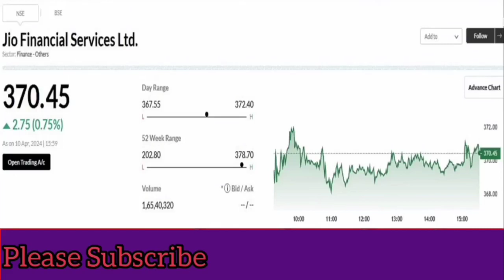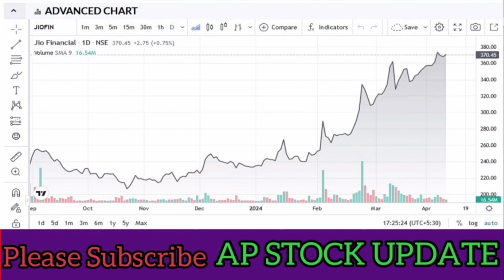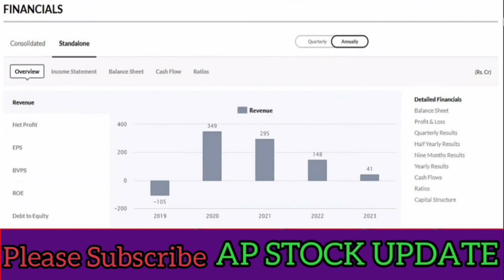JIO FINANCIAL Share News Today | JIO FINANCIAL Stock Latest News l JIO FINANCIAL Stock Analysis...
jo financial services
jjo financial services share news
jio financial services listing news
jo financial services demerger
jjo financial services share latest news
Reliance

JIO FINANCIAL SERVICE LTD SHARE LATEST NEWS
TODAY I (@S B STOCK NEWS
STOCK MAESTROO

l am not a SEBI registered adviser. All the information provided for educational informational purposes only.